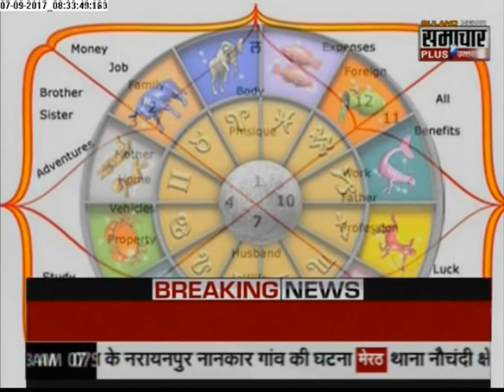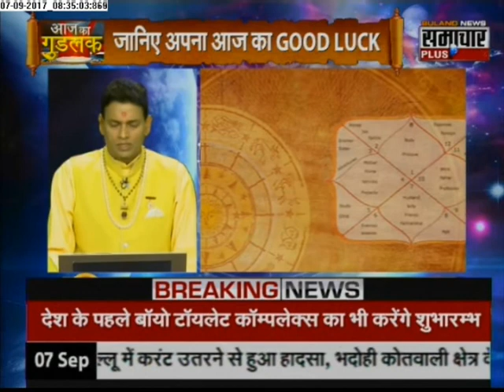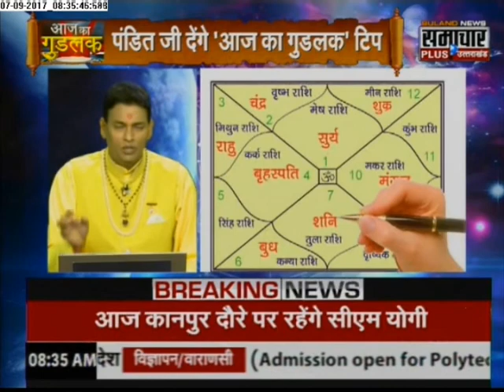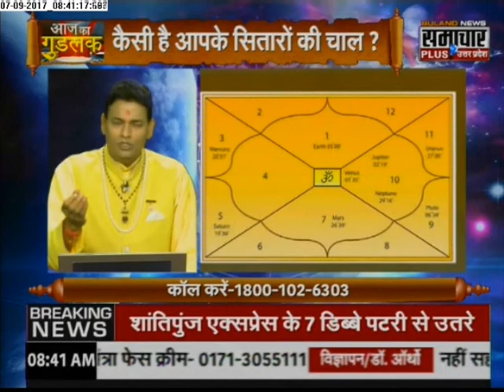Samachar Plus : Aaj Ka Goodluck | 07 Sep 2017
Watch 'Aaj Ka Goodluck' on  Samachar Plus. This daily show aims to give you practical solutions to all of your problems.